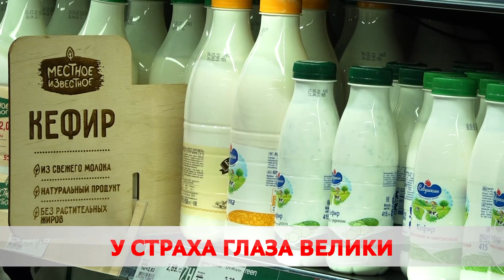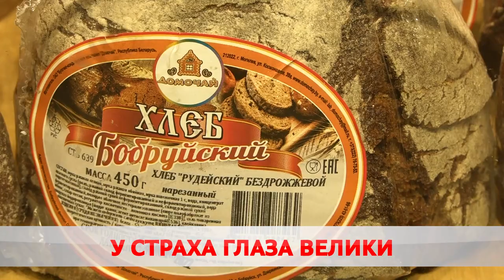Стоит ли закупаться сахаром и гречкой?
Цены и ассортимент товаров на прилавках магазинов – под контролем. Непростая геополитическая и экономическая обстановка в мире вызвала у белорусов ажиотажный спрос на сахар, соль, гречку и подсолнечное масло. Однако паника была недолгой и никак не сказалась на продовольственных запасах.